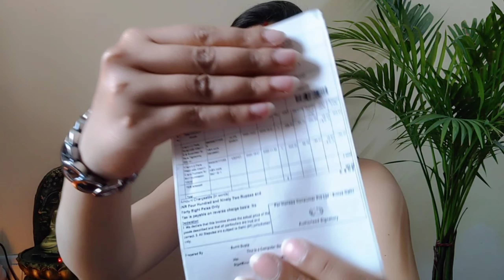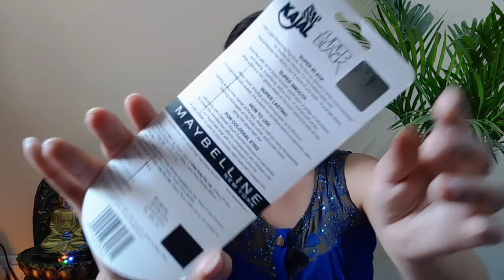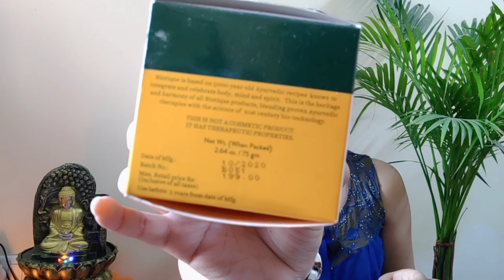Online Shopping Haul// collective haul// skincare// Gunjan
Hi Frnds,

Hru…I Hope U All R Fine…Guys Today Video Is All About my collective online shopping haul..
I Hope U All Will Like It.. If U Have Any Questions Or Suggestions Regarding This Please Feel Free to Comment On Video…If U Like My Video Then Plz SUBSCRIBE To My Channel n Hit The Bell Icon To Get All The Notification Regarding My Videos...

नमस्कार दोस्तो,
कैसे है आप सब। उम्मीद है की आप सब सुरक्षित होंगे । दोस्तो
उम्मीद है आपको पसंद आएगी। अगर इस विडियो से संबंधित आपके मन में कोई प्रश्न या सुझाव है तो आप मुझे कमेंट करके बता सकते है।

धन्यवाद